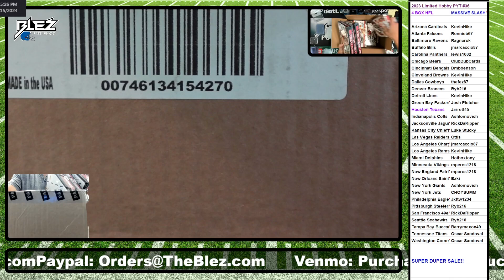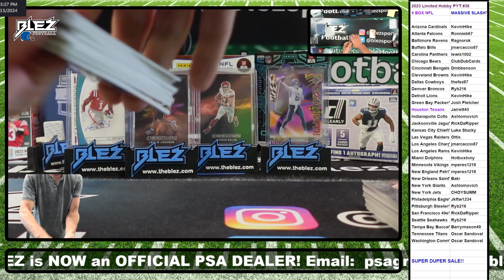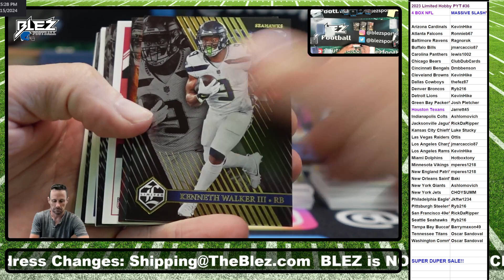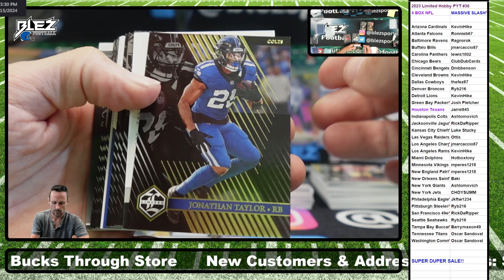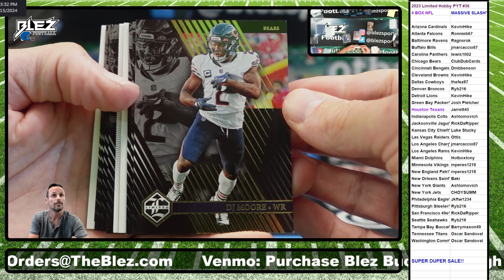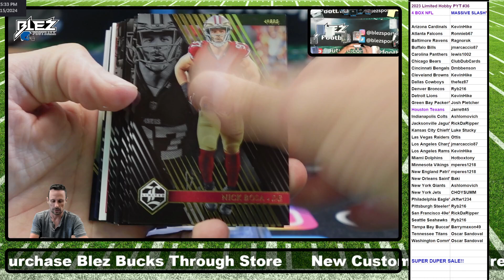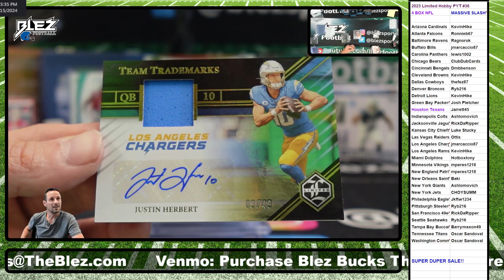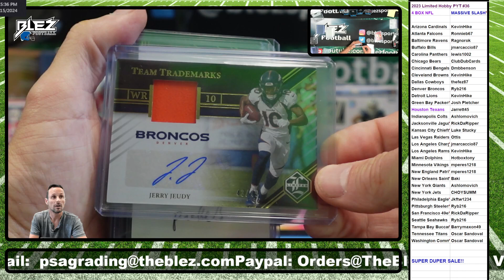2023 Limited NFL Hobby 4 Box Break Pick Your Teams #36